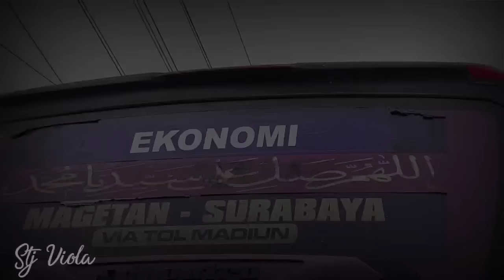AMUNISI KE 2 TRAYEK EKONOMI STJ‼️PERSIAPAN STJ VIOLA LINE PERDANA BESOK ATB VIA TOL MAGETAN-SURABAYA